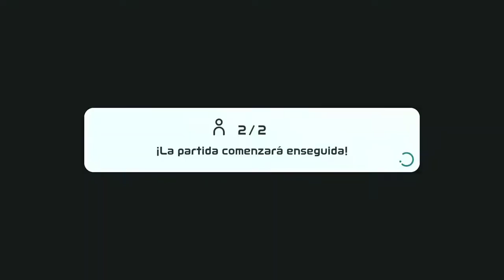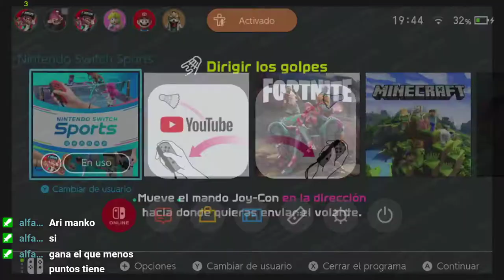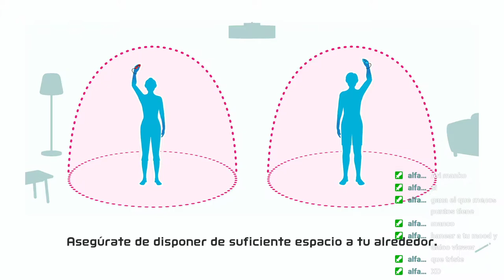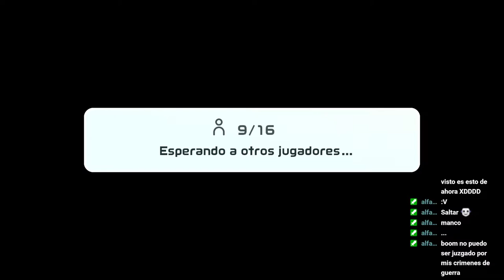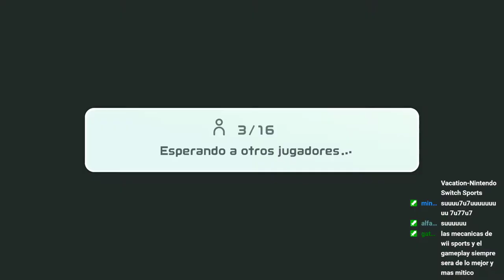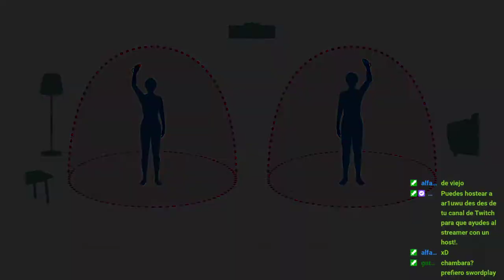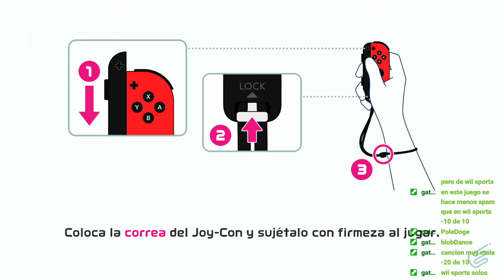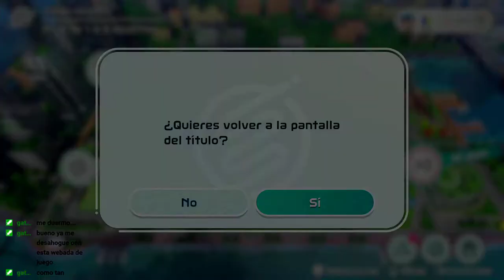NINTENDO SWITCH SPORTS PRIMERAS PARTIDAS ONLINE